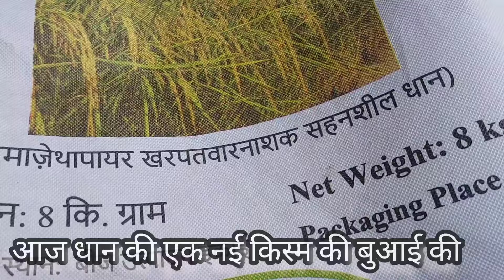धान की नई किस्म 1979 / इमेज़ाथायपर सहनशील किस्म की बुआई करी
आज 24 जून को धान की एक नई किस्म 1979 की बुआई की जो की पूसा 1121 से बनाई गई हे किस्म की विशेषता मे इस किस्म मे हम इमेज़ाथायपर निंदा नाशक का भी उपयोग कर सकते हे, इस धान की बुआई उपरांत पकने की अबधी 150 दिन से उपर है देखते है, मध्यप्रदेश मे इसका क्या रिजल्ट रहता है